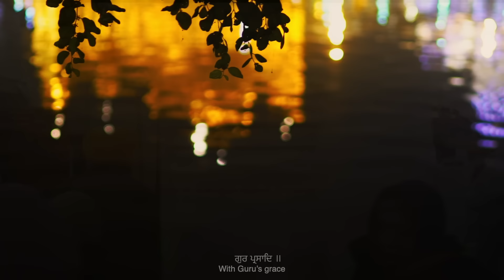Ik Onkar (Mool Mantar) Yuvraj Tung | Openmic Studios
Openmic Studios are proudly presenting  “Ik Onkar” in Voice of "Yuvraj Tung". Hope you all will show your love and support.

Song :- Ik Onkar
Singer :- Yuvraj Tung
Visuals :- Gurpal Films
Post Production :- Dw Studios
Edit :- Paras K Mehra
Mix Master :- Harwinder Singh
Label :- OpenMic Studios

ੴ
There is one God

ਸਤਿ ਨਾਮੁ
Whose name is Truth

ਕਰਤਾ ਪੁਰਖੁ
Is the creator

ਨਿਰਭਉ
Has no fear

ਨਿਰਵੈਰੁ
Has no hate
ਅਕਾਲ ਮੂਰਤਿ
Is omnipresent

ਅਜੂਨੀ ਸੈਭੰ
Never born and Self-perpetuating

ਗੁਰ ਪ੍ਰਸਾਦਿ ॥
With Guru’s grace

॥ ਜਪੁ ॥
Pray
ਆਦਿ ਸਚੁ
True since beginning of time

ਜੁਗਾਦਿ ਸਚੁ ॥
True through ages
ਹੈ ਭੀ ਸਚੁ
Is true now

ਨਾਨਕ ਹੋਸੀ ਭੀ ਸਚੁ ॥੧॥
Says Nanak, will forever be true

ਵਾਰਿਗੁਰੂ
Wondrous enlightener